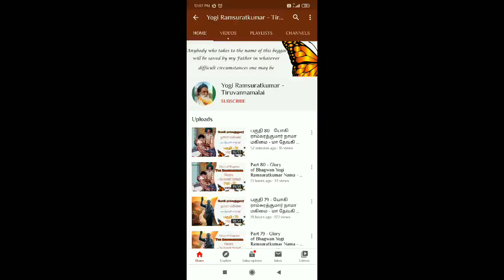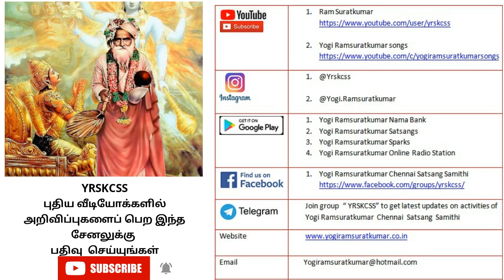பகுதி 81 - யோகி ராம்சுரத்குமார் நாமா மகிமை - மா தேவகி மாதாஜி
This is recording of satsang held on 21st July 2020